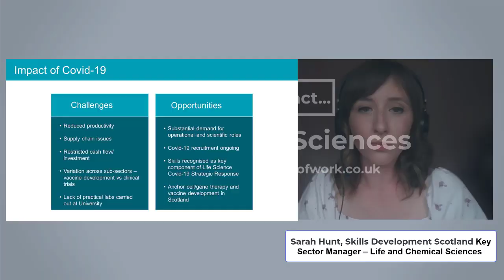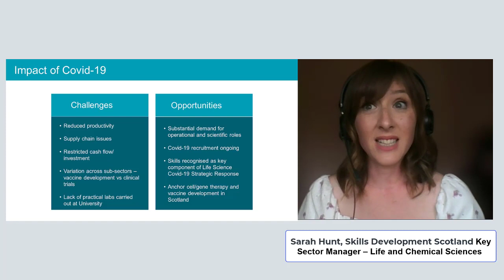Life and Chemical Sciences After Covid